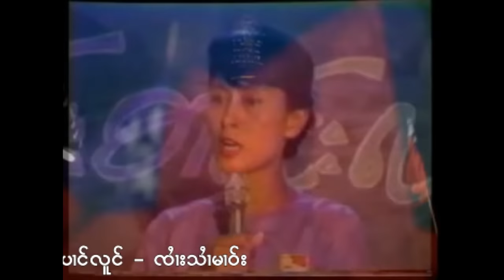ป๋างโหลง - จายสายมาว | ပၢင်းလူင်း - ၸႆၢးသႆၢမၢဝ်း [Official audio]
ပၢင်းလူင်း - ၸႆၢးသႆၢမၢဝ်း

เพลง :  ป๋างโหลง
ศิลปิน : จายสายมาว
คำร้อง : จายคำเล็ก
บุญเรือง ดำรงเจริญ โปรดิวเซอร์
นิวบราเดอร์ อำนวยการผลิต และจัดจำหน่าย

แท็ก.